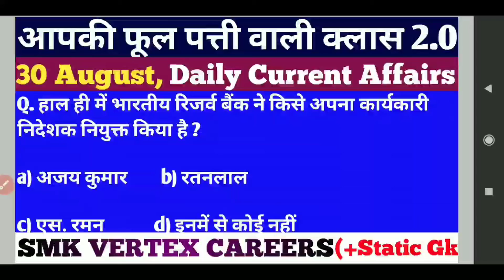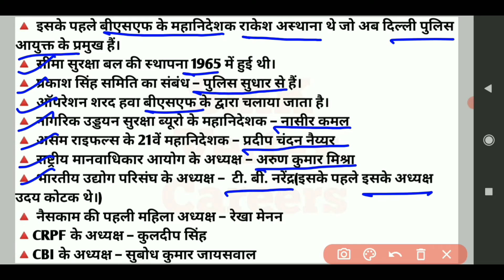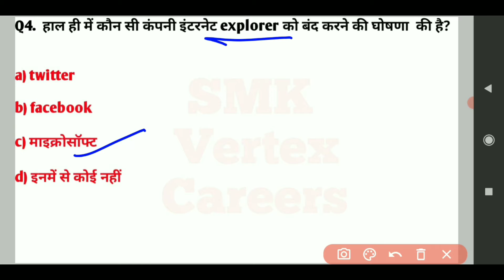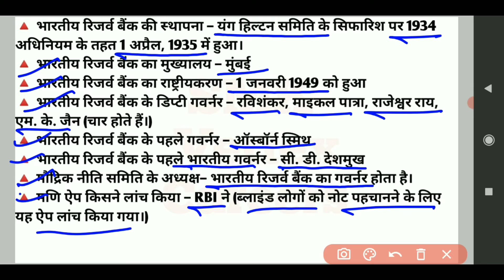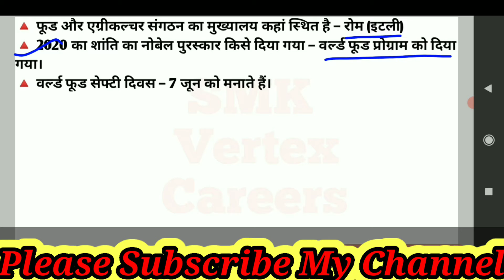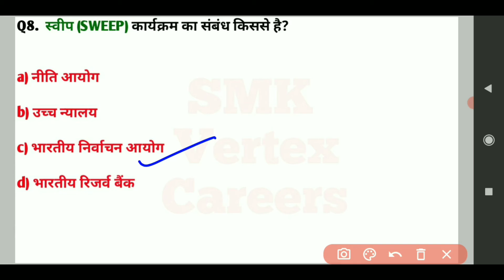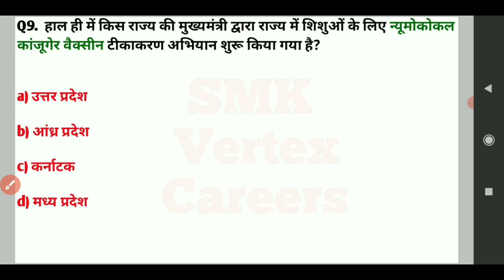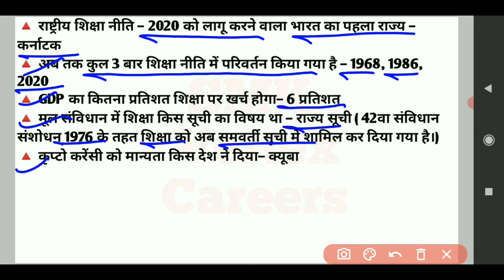30 August,2021 Daily Current Affairs डेली करेंट अफेयर्स हिन्दी में For All Competitive Examination..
30 August,2021 Daily Current Affairs डेली करेंट अफेयर्स हिन्दी में For All Competitive Examination..

1.daily current affairs in hindi
2.daily current affairs pdf
3.daily current affairs for upsc
4.daily current affairs quiz
5.daily current affairs in hindi for upsc
6.daily current affairs in hindi pdf
7.daily current affairs 2021 in hindi
8.डेली करंट अफेयर्स इन हिंदी
9.डेली करंट अफेयर्स क्विज इन हिंदी
10.डेली करंट अफेयर्स जीके
11.डेली करंट अफेयर्स टुडे
12.डेली करंट अफेयर्स ऑनलाइन स्टडी
13 daily current affairs,
14.daily current affairs study
15.daily current affairs for bank exams,
16.daily current affairs for upsc,
17.daily current affairs Shiv Mangal Sir
18.daily current affairs for Bank, gaurawsirka ladla, SSC, RAILWAY, UPPSC, UPSC, UPPSC, Utkarsh classes, UP CONSTABLE, Kumar Gaurav, UPSSSC-LEKHPAL, UP SI, UPSSSC-PET,SSC GD,AND all oneday competitive examination.

up special

UP all exam

My Telegram channel so Join it
डेली करेंट अफेयर्स के साथ सभी प्रतियोगी परीक्षाओं के लिए महत्त्वपूर्ण जीके विडियो भी अपलोड किए जाते हैं।पीडीएफ भी ।

अगर हमारी मेहनत आप लोगों को अच्छी लग रही है तो प्लीज हमारे चैनल को आप लोग सब्सक्राइब जरूर करिये एवं लोगों के पास शेयर भी करिए ताकि हम और अच्छा वीडियो बनाएं आप लोगों तक पहुंचाने के लिए 👍🙏🙏🙏🙏

शिव मंगल सर (उत्तर प्रदेश प्रयागराज)🥰🥰🥰🥰☺️👍